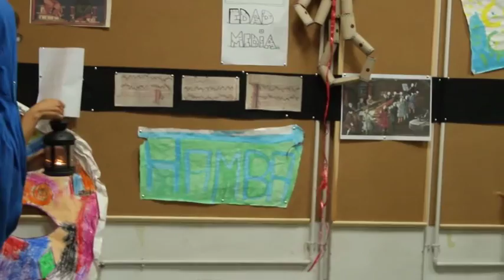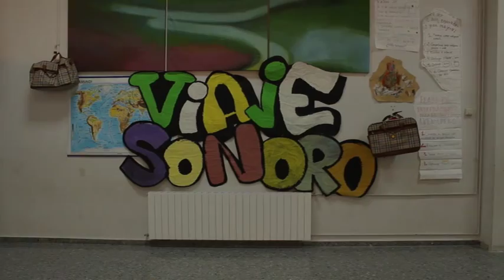Viaje Sonoro Mus-e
Viaje sonoro MUS-E desarrollado por las artistas MUS-E y el CEIP CAES Antonio Ferrandis, de La Coma, Valencia a través de la Música y el Arte. Curso 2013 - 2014